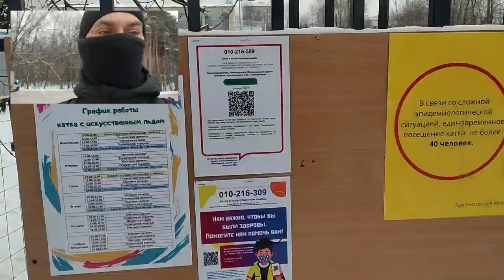VLOG - Сходили на каток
Выходные сходили на каток . Получили посылку.

Данное видео смонтировано на телефоне POCO X3 при помощи разблокированого приложения
которое Вы можете скачать совершенно бесплатно с моего Гугл диска.

We all love an App, and everything these days has an App - but how good are they all?

Well, after getting the chance to use the DJI OSMO Action Camera at Y-40 in Italy we put the DJI MiMo App to the full test and got deep inside to see how easy it really is to use!!

мой vlog
Сайт для регистрации